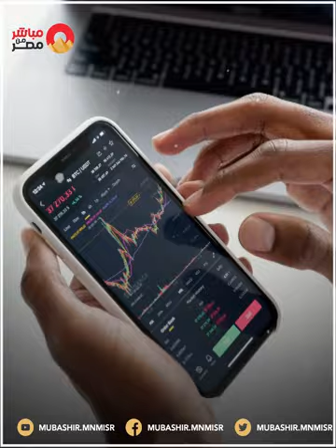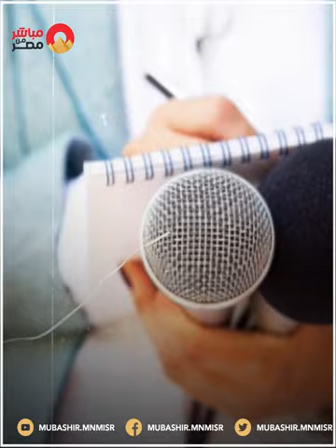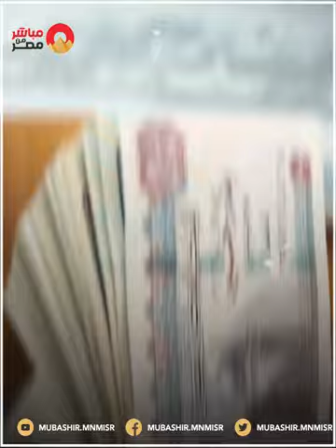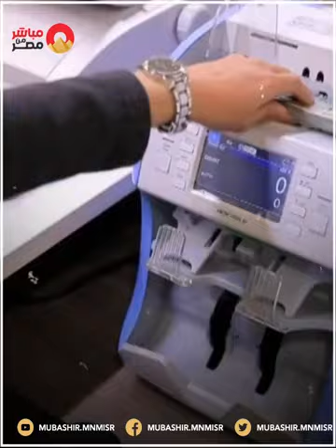افرح يا شعب.. السيسي يقرر زيادة الرواتب